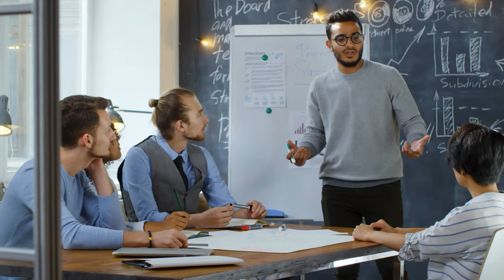TEDxHHL 2021 Conference: The Butterfly Effect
Welcome to TedxHHL 2021 🔴 🚀

The Butterfly Effect – The Butterfly Effect is the idea that small things can have non-linear impacts on a complex system. The concept is imagined with a butterfly flapping its wings and causing a hurricane.

This year we are talking about exactly such small situations that have changed people’s life dramatically.